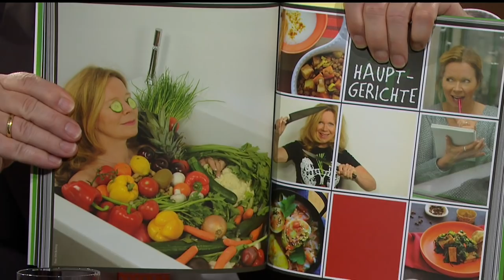Kocht vegetarisch & vegan - Marion Kracht | Frank Elstner Menschen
Seit ihrem fünften Lebensjahr steht Marion Kracht vor der Fernsehkamera, ob als süßes  Werbemädchen für einen Wäscheweichspüler oder als Filmtochter in „Die Buddenbrocks“. Einem breiteren Publikum wurde sie als Tina in „Diese Drombuschs“ bekannt und man sah sie in TV-Reihen wie „Familie Sonnenfeld“ und „Ein Fall für Nadja“. Seit einem Indienaufenthalt ist Marion Kracht überzeugte Vegetarierin und hat nun ein Kochbuch für Vegetarier und Veganer veröffentlicht. Das Gespräch mit Marion Kracht habe ich am 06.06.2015 in Baden-Baden geführt.